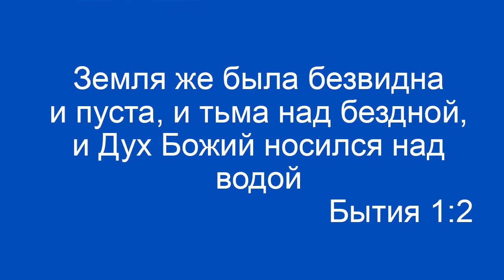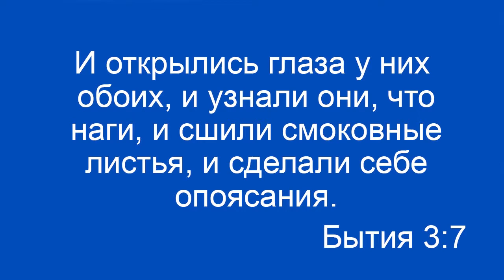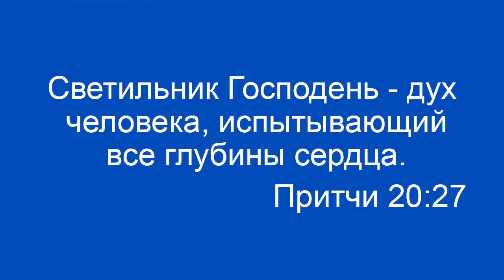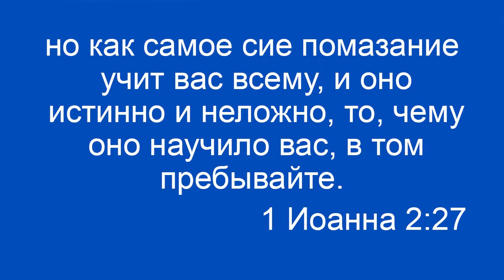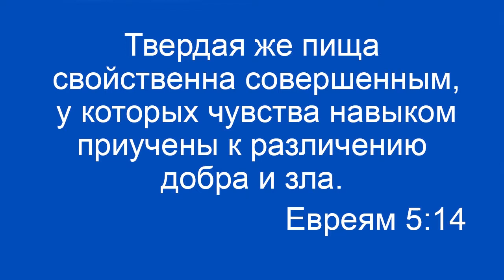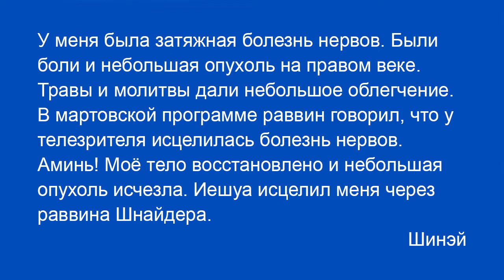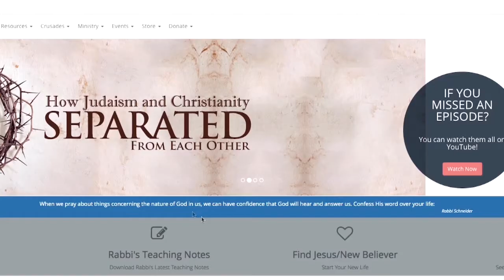Сверхъестественное присутствие Бога. Сезон 2. Чувствительность. «Узнавая еврейского Иисуса» (30)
Мы хотим не просто иметь доктрину, но переживать реальность. Мы призваны иметь настоящие отношения с Богом. Божья цель и предназначение для нас не просто читать о том, что Он делал для других людей в Библии. Но Бог желает, чтобы все мы переживали нечто подобное – сверхъестественное Божье присутствие.

Бог по определению сверхъестественный, ведь Он есть Дух. Иисус сказал, что Он есть Дух, и поклоняющиеся Ему должны поклоняться Ему в духе и истине. Поэтому как дети Божьи мы по своей природе сверхъестественные, потому что мы рождены от  сверхъестественного Духа Божьего.